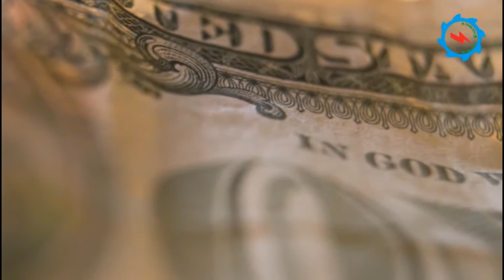New Cpec projects include Kohala hydropower project in Azad Kashmir. Near To Complete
cpec projects#
hydropower in Pakistan#
azad pattan hydropower project#
Kohala hydro power project is a leading project in the CPEC  power project that can generate 1130 mega  watt cheap electricity  and can help in Pakistan rising economy.